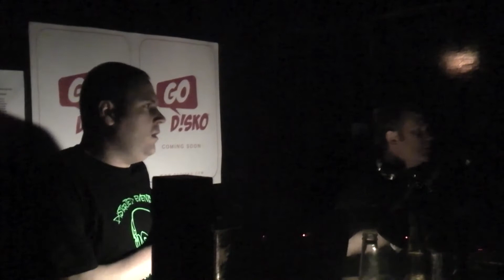DJ TOMMO (Distorted) @ Con-hs, Cosmic Ballroom 04/04/2010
Judgement Day Vs Hardstyle United : DJ Tommo from Distorted playing hard upstairs! Watch out for the bit were he turns the music down & starts singing along!! Absolute Quality! DJ Smurf in the background, hovering, waiting to get his hands on those Decks!!